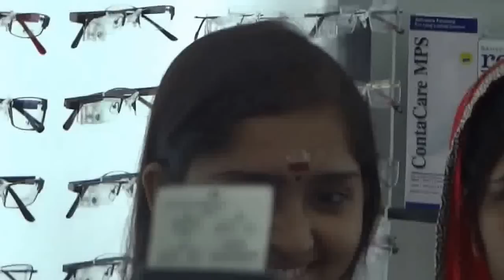Malayalam actress Sanusha santhosh inaugurating Skylark Eye Care Centre Payyanur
Malayalam actress sanusha santhosh inaugurating "Skylark Eye Care Centre" at Payyanur, Kannur (Dist) - Kerala.
About malayalam actress Sanusha Santhosh:
Malayalam actress Sanusha Santhosh is an Indian film actress who works predominantly in south indian cinema. She started her acting career as a child artist in Malayalam films, television serials. Sanusha was born to Santhosh and Usha in Kannur, state of Kerala, India. She has one younger brother Sanoop Santhosh, who is a child artist, known for his acting in Philips and the Monkey Pen.She hails from Pallikunnu, Kannur District, Kerala, she has studied at Sreepuram School, pallikunnu Kannur. After doing her graduation in B.com in S.N. College, Kannur, she did MA sociology at St Theresa's college.
After performing in TV serials, sanusha santhosh started her film career in 2000 at the age of 5 with the movie Dada Sahib.She became a star in Malayalam films as baby Sanusha giving stellar performances in Meesa Madhavan, Kaazhcha, Mampazhakkalam etc.She twice won the Kerala State Film Award for Best Child Artist. She debuted as a heroine in Tamil film Naalai Namadhe in a glamorous role followed by demure roles in Renigunta, Nandhi and Eththan. In Malayalam she debuted as heroine opposite Dileep in Mr.Marumakan.In the Malayalam movie, Kuttiyum Kolum Sanusha hot riding a 500 cc bullet motorcycle and acted against the midget actor Unda Pakru, the role gave her rave reviews.In Tamil film Alex Pandian she did an oomphy item song with Karthi.

Malayalam actress sanusha santhosh won a Special Jury Mention at the 2013 Kerala State Film Awards for Zachariayude Garbhinikal.  In a shocking incident, Malayalam actress Sanusha Santhosh has allegedly been harrassed in a moving train in Kerala. malayalam actress sanusha santhosh alleges sexual harassment on train one kanyakumari person arrested.
Recent news:

sanusha santhosh slammed trolls for body-shaming her and posted a message on Instagram saying, "Oh yes!! To everyone who’s been mentioning about my weight, worrying about it & being bothered by it too much, maybe even more than me mostly… Sweetheart, you don’t exist solely to lose weight & be pretty."
sanusha santhosh shared a post on Instagram spreading positivity and compassion, quoting Lana Rafaela’s lines, "I think it’s brave that you get up in the morning even if your soul is weary and your bones ache for a rest."
sanusha santhosh played the role of a journalist Ramya in Nani’s Telugu film Jersey, which is being remade in Hindi with Shahid Kapoor, Pankaj Kapur and Mrunal Thakur.
sanusha
malayalam actress sanusha
sanusha santhosh
actress sanusha santhosh
malayalam actress sanusha santhosh
actress sanusha